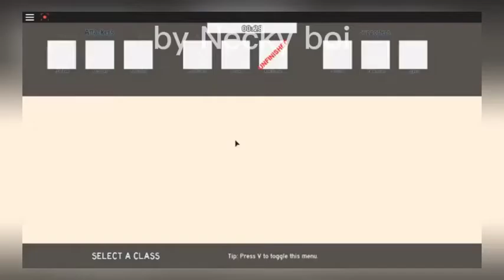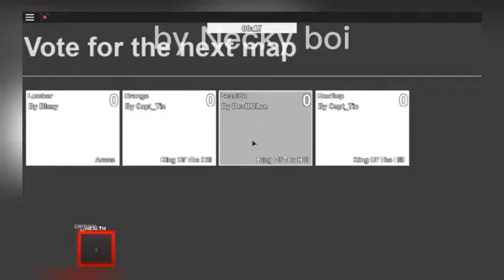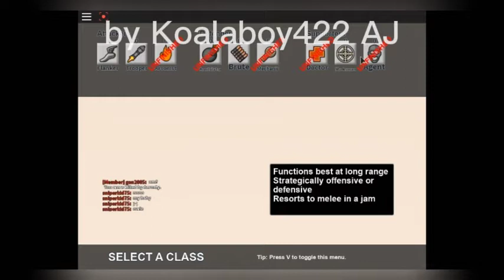All of the tc2 videos combined together! (READ THE DESCRIPTION)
I just made this video just for fun that's really it
if you don't want this video you can take it down if you want but just don't strike my channel because I
have one strike and I don't want to get another one.

**Timestamps**
0:00 Video 1
11:31 Video 2
22:58 Video 3

ok bye